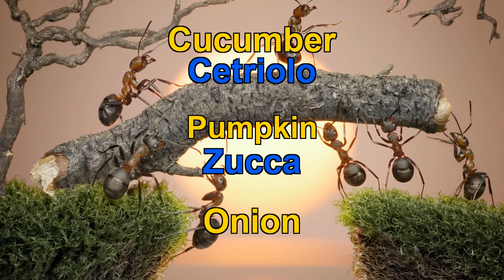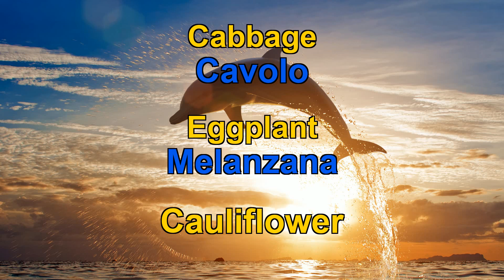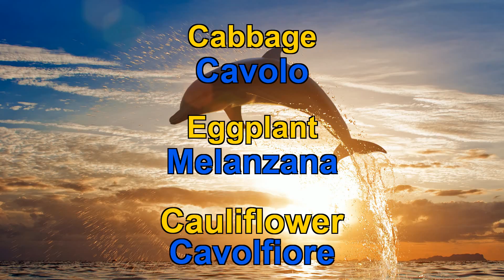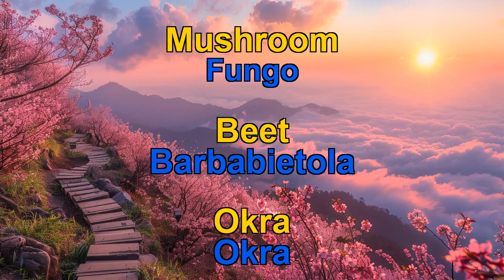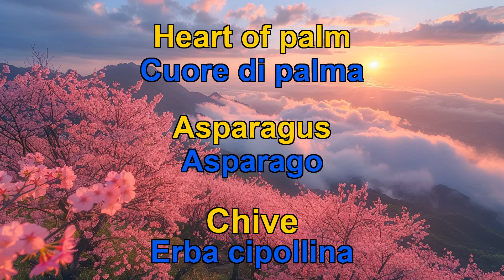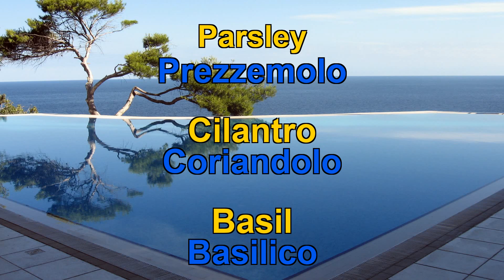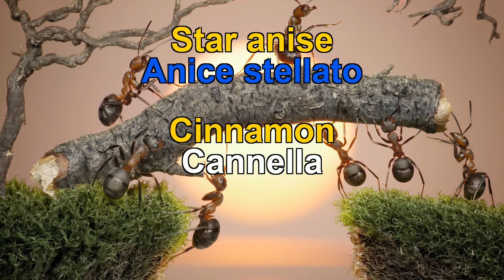50 WORDS ABOUT VEGETABLES IN ITALIAN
With this video prepared from the list of words about VEGETABLES in Italian, you will be able to learn the 50 Italian words used in everyday life and that need to be known in a short time.With Italian words video you can keep these words in your memory both visually and by hearing them with Italian pronunciation. The most used Italian words in everyday life. Basic words for beginners in Italian. Simple words in Italian for children. Most important Italian words for beginners and foreigners. Meaningful Italian words.